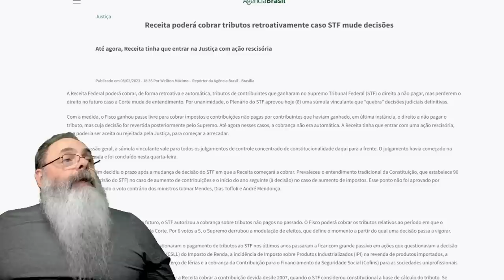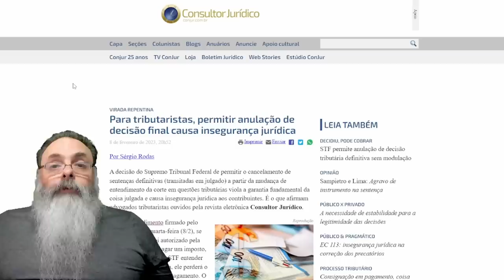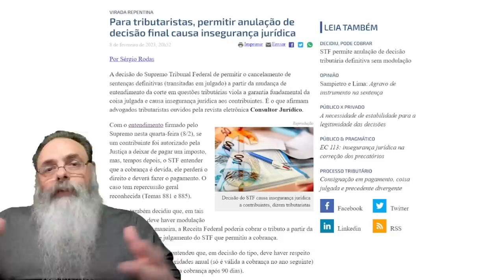STF acaba com TRÂNSITO em JULGADO em CAUSA TRIBUTÁRIA e abre ENORME INSEGURANÇA JURÍDICA